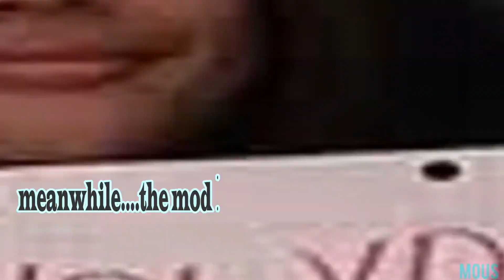DollyMon Part 2 (Clip of First Time Facecam Stream)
Hey guys welcome back on my channel this is, Dolly Cruz.
this is a part 2 video of the last one  I uploaded.
Hope you guys will enjoy watching it ❤.